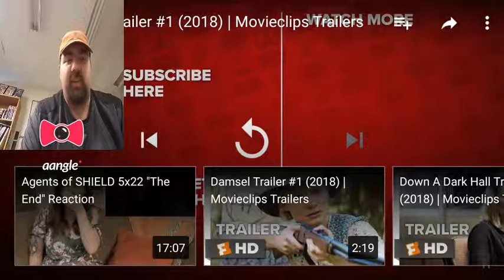papillon trailer reaction